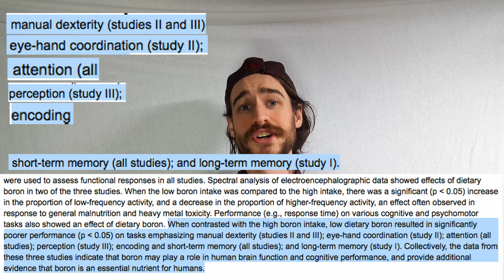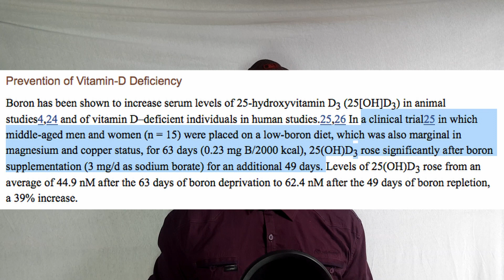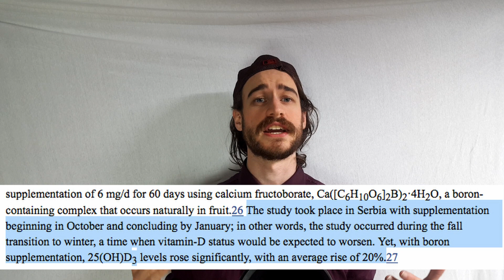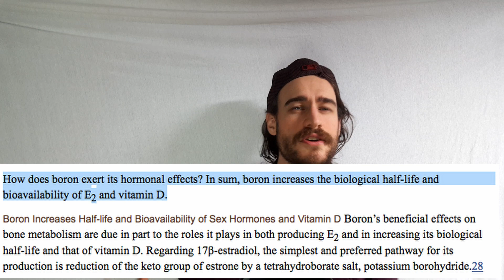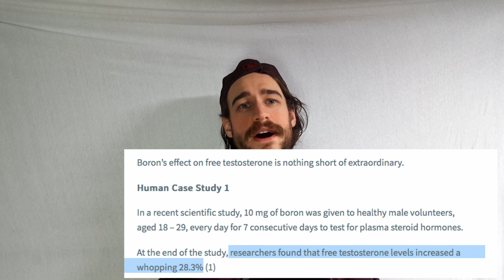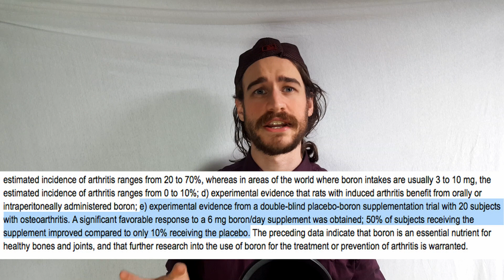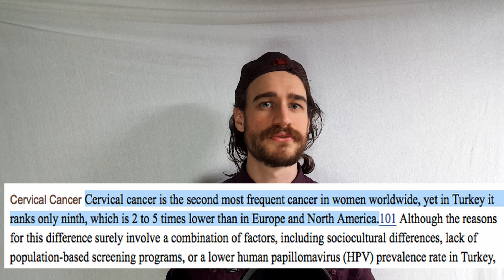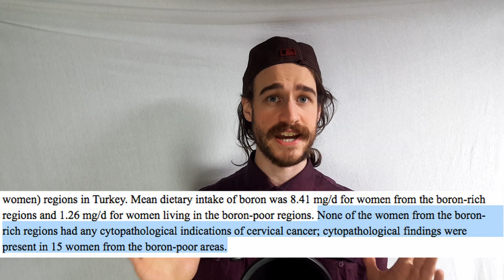Boron | Top 5 Health Benefits | Brain performance, Vitamin D3, Testosterone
5 Health benefits off this barely known nutrient called boron.
essential for health? in my opinion it is, let me show you why.
All these benefits are backed up by science.
1. improved brain function
2. Increased Vitamin D3 levels
3. Inproved hormone health (more testosterone?)
4. Improves bone and joint health (important for other minerals and vitamins)
5. Reduces risk for cancer development

Get your free crash course on boron here:
In this video I explain all the basics.